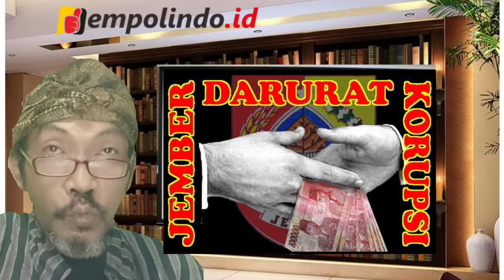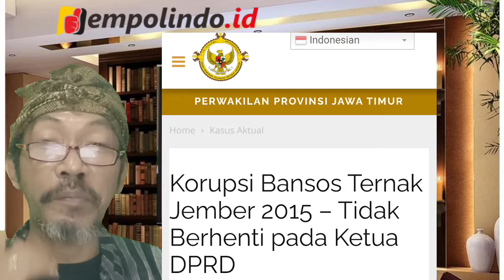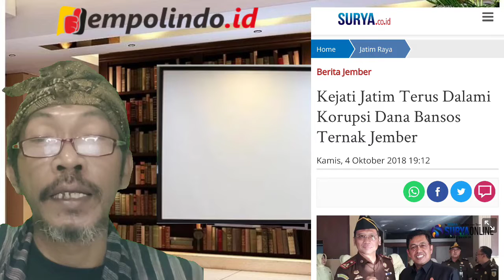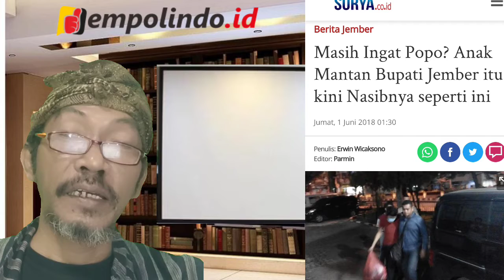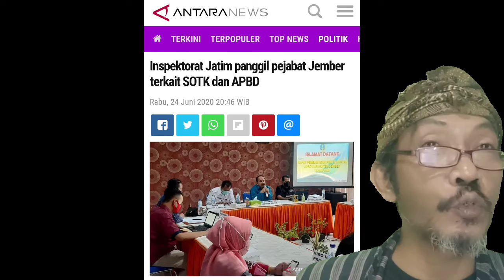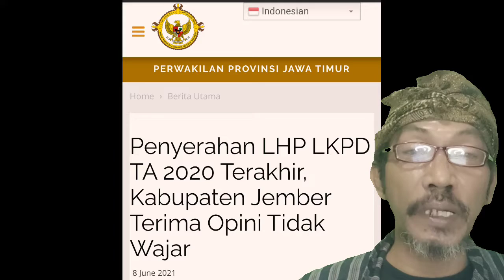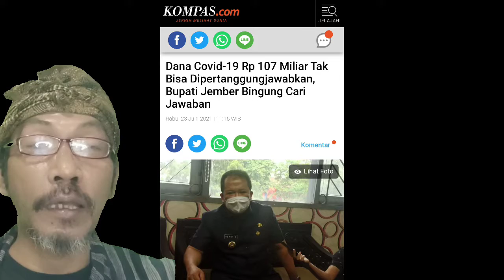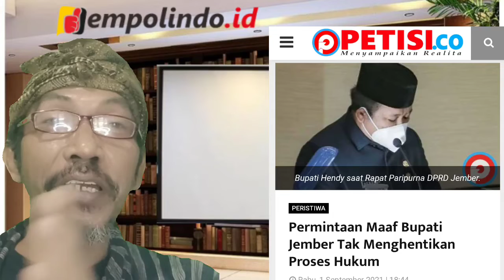MELAWAN LUPA, KEGADUHAN DI KABUPATEN JEMBER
Perjalanan Pemerintahan Kabupaten Jember sejak tahun 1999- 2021, seperti tak pernah berhenti dari persoalan isu korupsi, yang menyebabkan kabupaten ini tak  berhenti gaduh